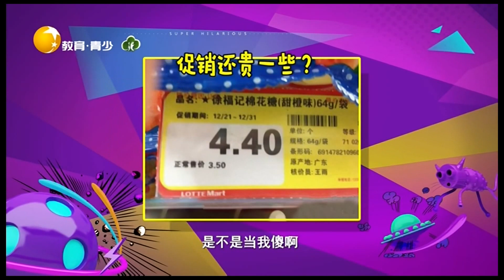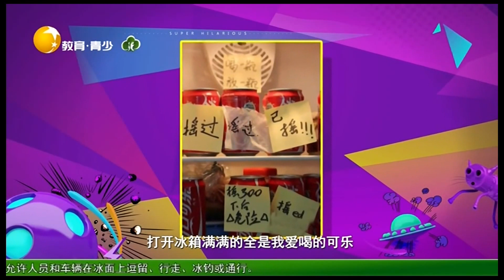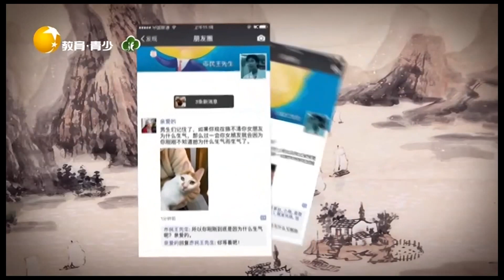非常幽默 20220310：囧宝大集合！自投罗网求宝宝的心理阴影面积